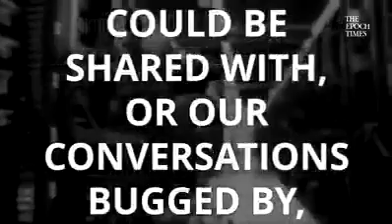interesting unknown fact about HUAWEI company